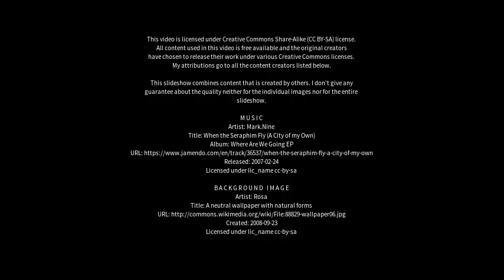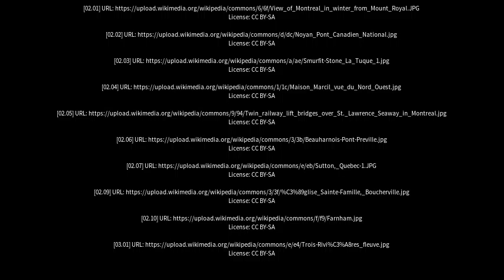Best places to visit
Best places to visit - Beauharnois (Canada) Best places to visit - Slideshows from all over the world - City trips, nature pictures, etc.